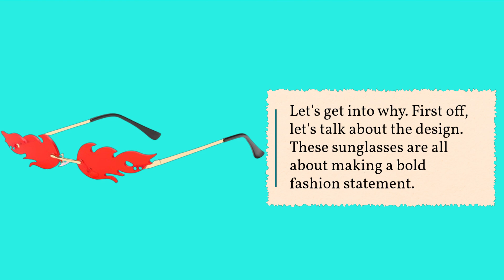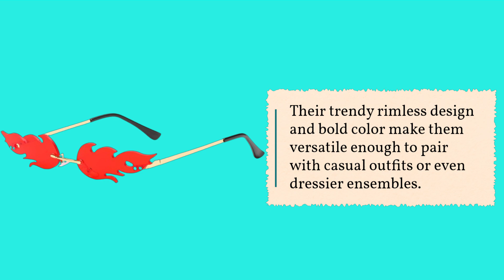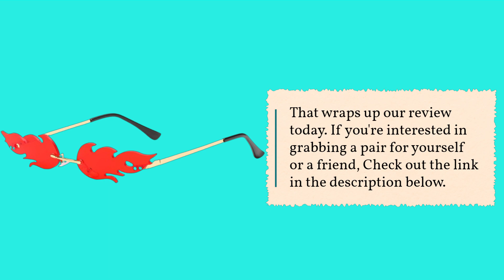🕶️ Ovida Bat Sunglasses Rimless Goth Glasses | Best Red Flame Sunglasses 😎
Amazon Product Name : Ovida Bat Sunglasses Rimless Goth Glasses

Elevate your style with the Best Red Flame Sunglasses! These bold and trendy sunglasses are perfect for making a fashion statement. Whether you're hitting the beach or strolling through the city, the Best Red Flame Sunglasses add a touch of flair to any outfit. Join us as we explore the features and style versatility of the Best Red Flame Sunglasses, your new favorite accessory!